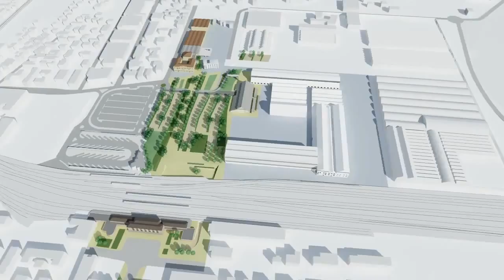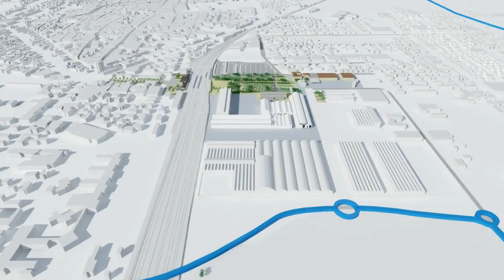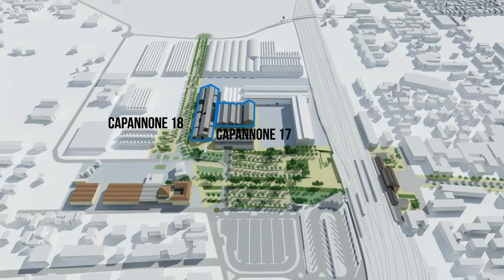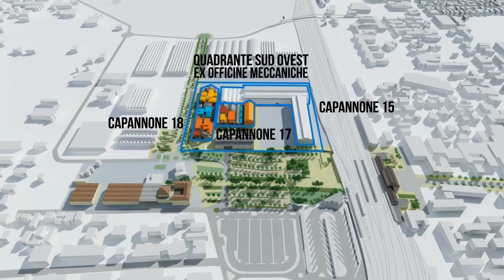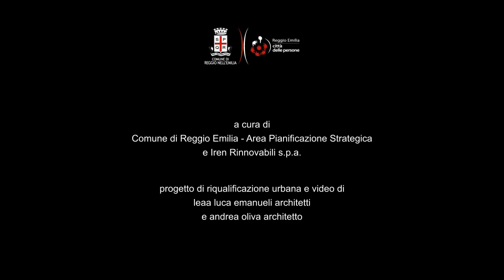Reggio Emilia Park of innovation: a new european research&development centre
An urban rigeneration project for the transformation of the historic Officine Meccaniche Reggiane into an innovation centre, at the service of both enterprises and research.